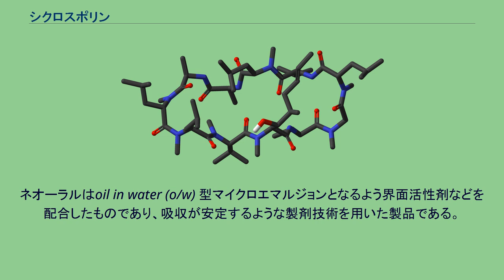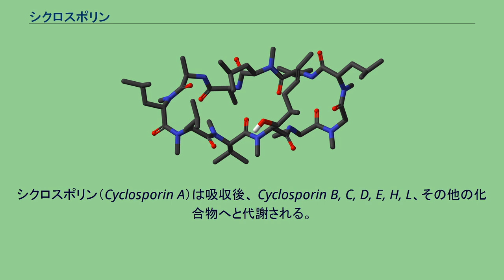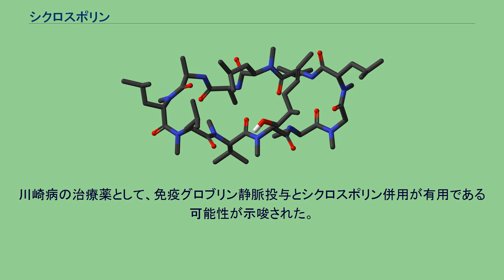シクロスポリン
シクロスポリン（INN・BAN: Ciclosporin、サイクロスポリン（USAN: Cyclosporine）、旧BAN: Cyclosporin）は、真菌が産生する環状ポリペプチド抗生物質の一つである。
免疫抑制剤。
D-アミノ酸を1つ含む11のアミノ酸からなる。
商品はサンディミュン、ネオーラルなど。
WHOの下部組織によるIARC発がん性リストのグループ1（発がん性あり）に属する。
Tリンパ球によるインターロイキン-2,4,5,13やインターフェロン-γなどのサイトカイン転写を特異的かつ可逆的に抑制し、ひいてはサイトカイン産生と遊離を抑制する。
これはカルシニューリンによる細胞内情報伝達阻害による。
臓器移植による拒絶反応の抑制や自己免疫疾患の治療に使用される。
副作用として、腎機能障害（腎毒性と呼ばれ、特にクレアチニン値上昇）、高血圧、多毛、歯肉増殖症などがある。
使用量により血圧や腎機能のモニタリングが必要で使用期間も限られる。
ネオーラルはエマルジョンとなるよう界面活性剤などが配合され、吸収が安定する製剤技術が用いられている。
サンディミュンでは吸収にはバラツキがあった。
T細胞内で細胞質タンパク質の一つであるシクロフィリン（CyP，CypA/PPIA（細胞質型））と複合体を形成して細胞質でカルシニューリンを阻害する。
T細胞の活性化は通常T細胞受容体の刺激による細胞内カルシウム濃度の上昇を起点とする。
カルシウムがカルモジュリンと共にカルシニューリンを活性化し、カルシニューリンが核の転写因子(NFATc)を脱リン酸化し、NFATcが核に移動してIL-2等の遺伝の転写を開始させる。
シクロスポリンがカルシニューリンの活性化を阻害する結果、T細胞の活性化が抑制されて免疫機能が抑制される。
これはタクロリムスと類似の薬理作用である。
シクロスポリンはまたリンフォカインの産生とインターロイキンの放出を抑制し、エフェクターT細胞の機能を低下させる。
細胞増殖抑制作用はない。
またシクロスポリンはミトコンドリア膜透過性遷移孔（MPTP）を構成するシクロフィリンD（CypD/PPIF，ミトコンドリア型）に結合し、カルシニューリン経路を阻害する。
MPTPは心筋のミトコンドリア膜から発見された蛋白質で、カルシウムイオン（Ca2+）をミトコンドリア内部へ移動させる役割を持つ。
MPTPが開いてカルシウムが流入すると膜電位が変化する。
これが乱れるとミトコンドリアは膨張し、機能不全を起こす。
シクロスポリンはミトコンドリアでのミトコンドリア透過性遷移孔の開口を阻害し、アポトーシスを誘導する因子であるシトクロムcの放出を止める。
これは臨床的には主要な作用機序ではないが、アポトーシスの研究においては重要な意味を持つ。
経口剤、注射剤 点眼液 サンディミュンは疎水性（トウモロコシ油に溶解）であるため、消化液の中では大きな油滴となり、吸収には胆汁酸による乳化が必要であるので、食事の内容やタイミング、胆汁酸分泌量による影響から、吸収にはバラツキがあった。
ネオーラルはoil in water (o/w) 型マイクロエマルジョンとなるよう界面活性剤などを配合したものであり、吸収が安定するような製剤技術を用いた製品である。
獣医学領域では犬の乾性角結膜炎の治療にも使用される。
タクロリムス（外用剤を除く）、ピタバスタチン、ロスバスタチン、ボセンタン、アリスキレン、アスナプレビル、バニプレビルを服用中の患者、ならびに肝障害または腎障害を持つコルヒチンを服用中の患者 等には禁忌である。
点眼薬は、眼感染症のある患者に禁忌とされている。
乾癬では、使用初期の血圧上昇や、長期使用での腎機能の悪化があるためこれらの機能のモニタリングが必要である。
添付文書に記載されている重大な副作用は以下がある。
（頻度未記載は頻度不明。） 点眼薬には重大な副作用は設定されていない。
その他の副作用として、5%以上に多毛が、1%以上に血圧上昇、悪心、嘔吐、振戦、高血糖、高尿酸血症、高脂血症、歯肉肥厚が発生する。
腎移植後にシクロスポリンを用いると高尿酸血症（時に痛風）が発生することがある。
これはクレアチニンクリアランスが低下する事で尿酸排泄量が低下する事による。
代わりにアザチオプリンを用いる事で、痛風の発生を減らす事ができる。
腎...